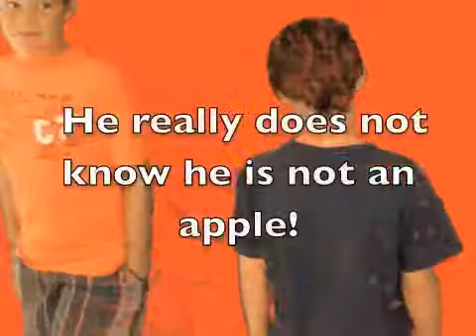2010 who is apple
2010 apple or